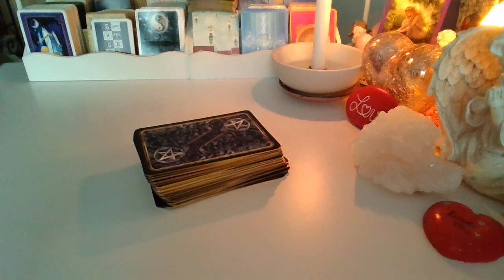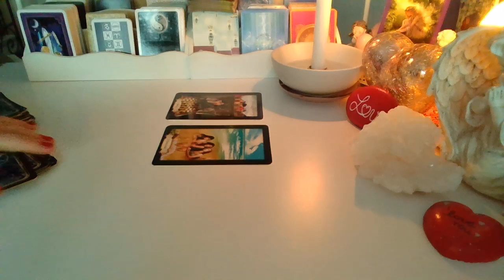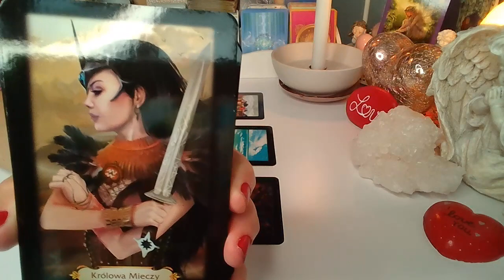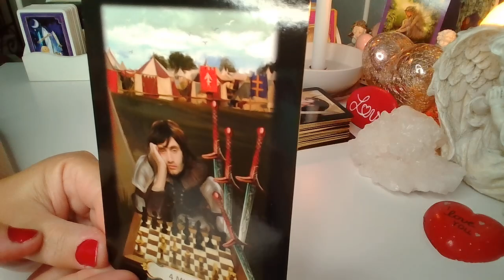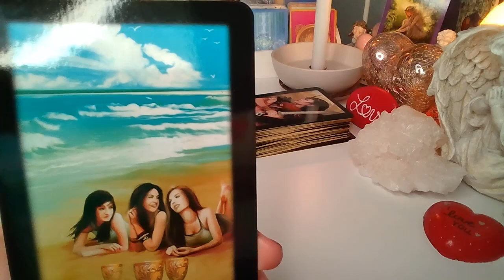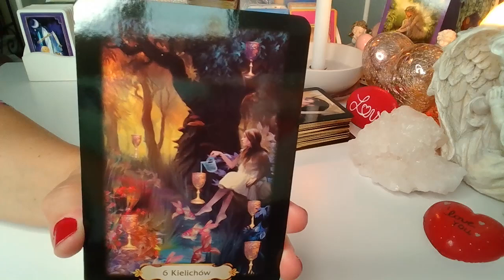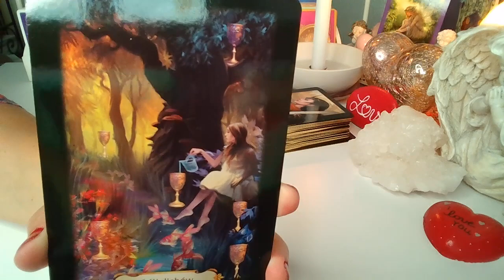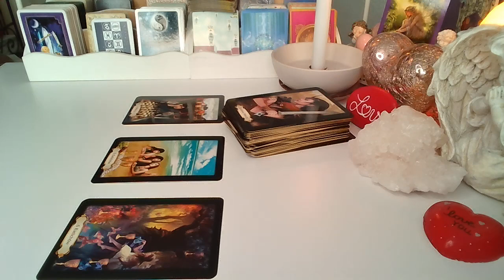ORAKEL ❤️ CO BYLO, CO JEST i CO BEDZIE? ❤️ 3 Karty TAROTA ❤️ wrozby porady magia ❤️